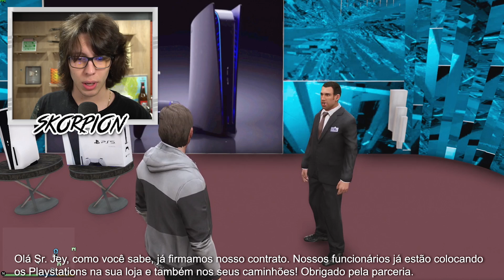JOGANDO GTA 5 COMO DONO DE UMA LOJA DE VIDEO GAMES!!